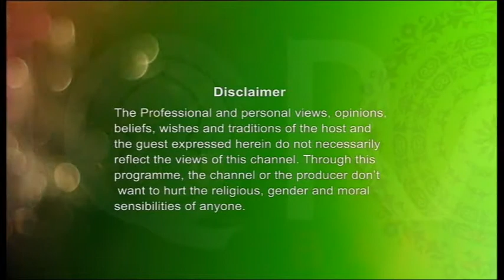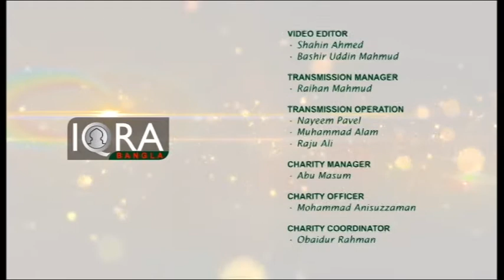Seeratunnabi EP 52 By Dr.Abdus Salam Azadi